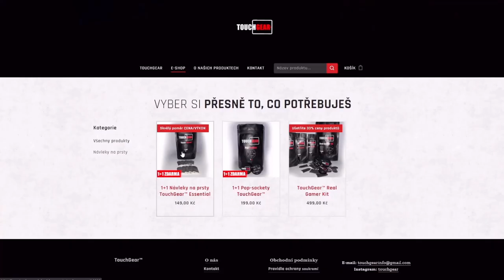Farming Simulator #8 - ft. Leopard 1